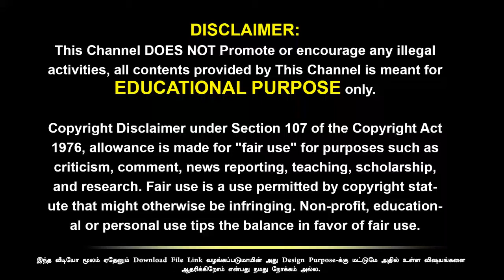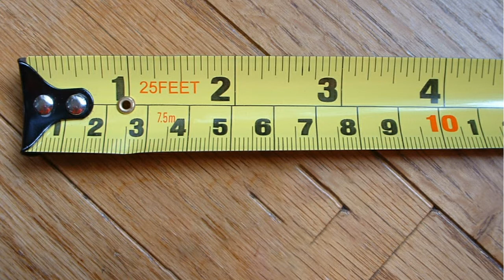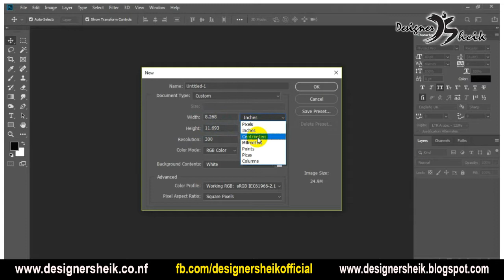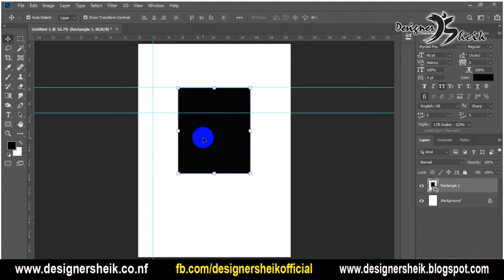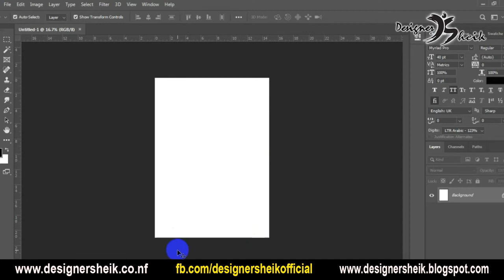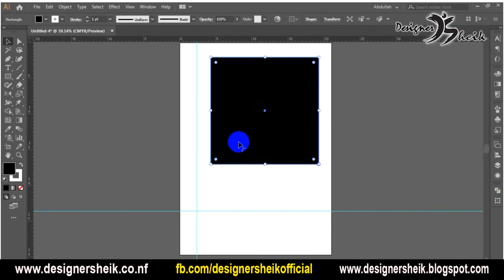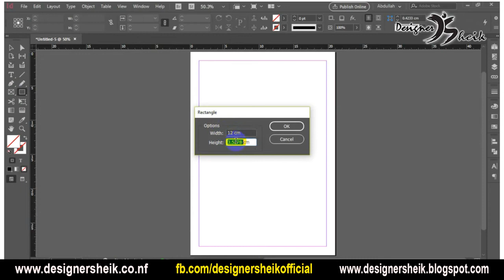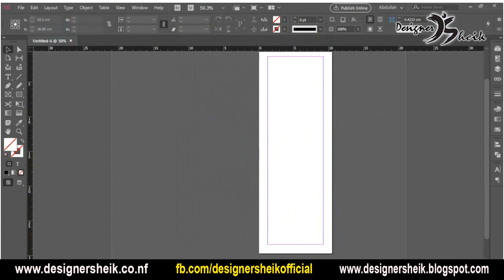Photoshop | Illustrator | Indesign - Measurement (unit) tutorial in Tamil | Ep14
This Video Explain Photoshop | Illustrator | Indesign - Measurement tutorial in Tamil.

Hi! I Am Sheik Abdullah – I'm Started This Is YouTube Channel I Shared My Design Knowledge And General Technology Information In Tamil Peoples, Improve Your Designing Skills Subscribe To Our You Tube Channel and Please Support Our Channel.